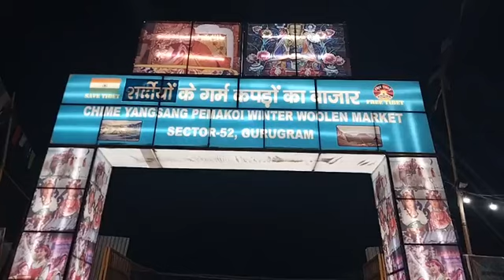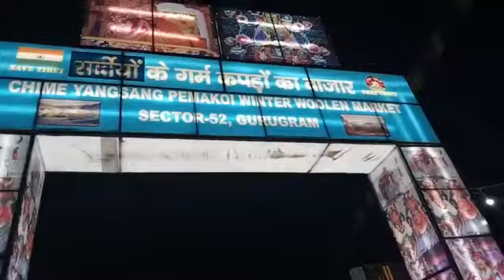VIRAL SACH | सर्दियों के कपड़ो का 10 वर्ष पुराना बाजार | SECTOR 52, GURUGRAM